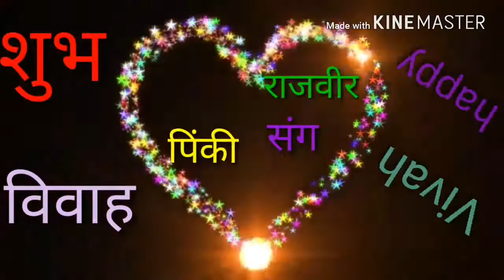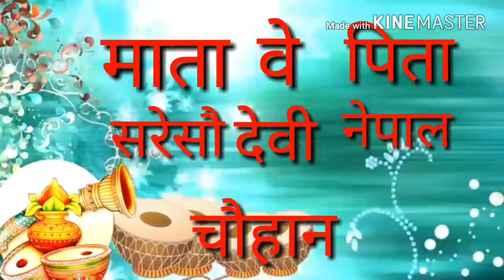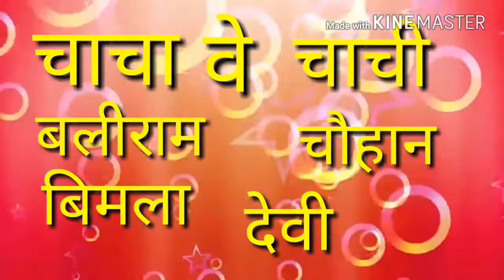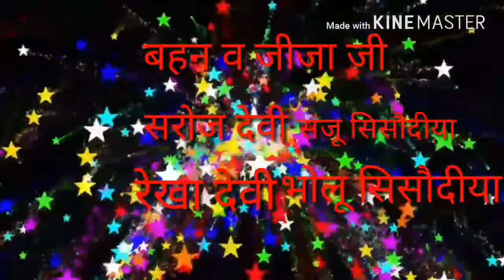Nanu ki saide